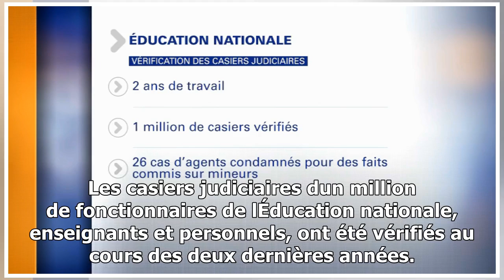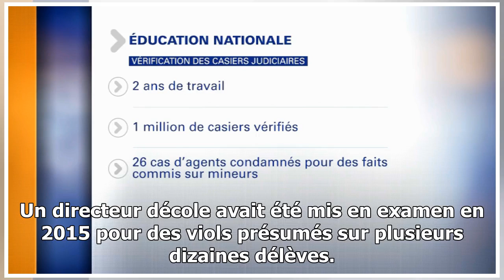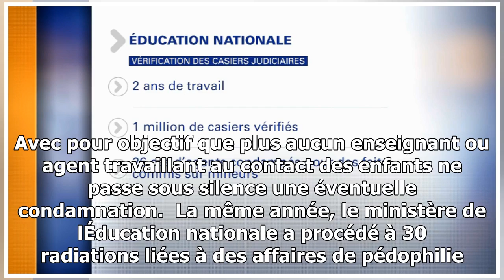Education nationale: 26 fonctionnaires condamnés pour des actes mettant en cause des enfants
Les casiers judiciaires dun million de fonctionnaires de lÉducation nationale, enseignants et personnels, ont été vérifiés au cours des deux dernières années. Parmi ceuxci, quelque...